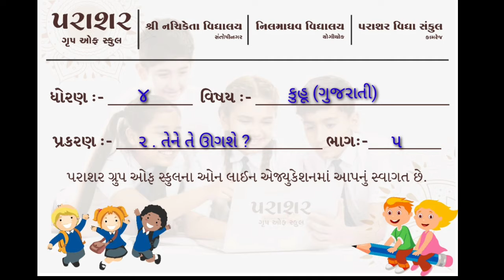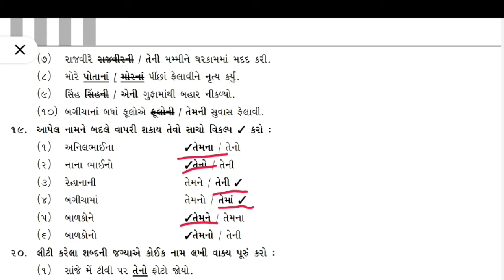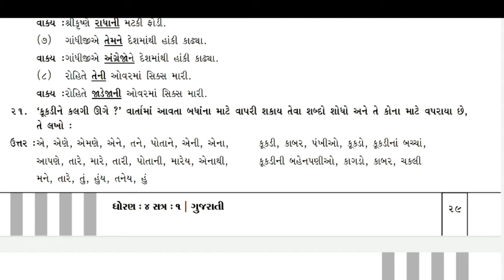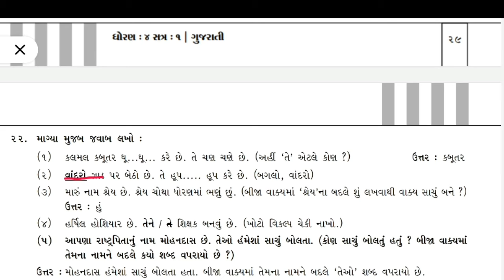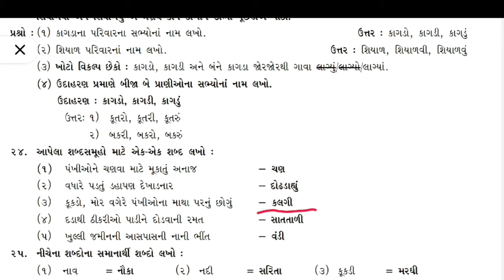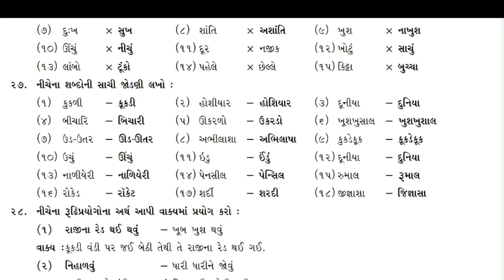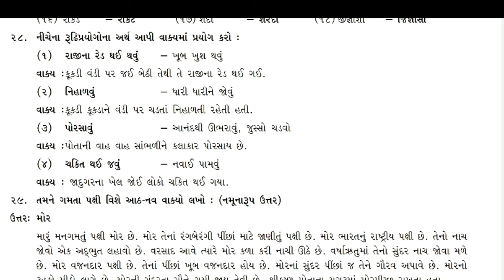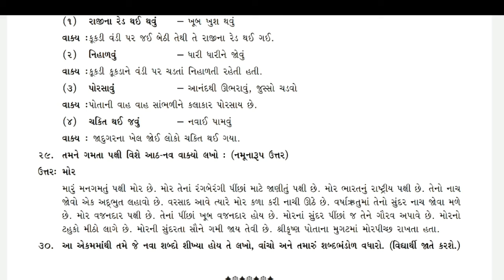STD 04 GUJARATI CH 02 PART 05